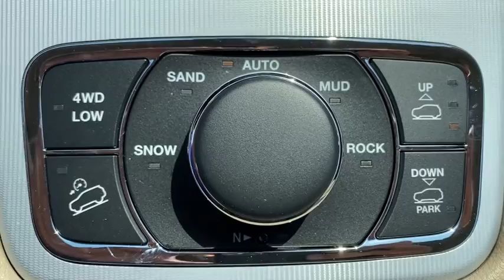2021 Jeep Grand_Cherokee Overland Park, Lenexa , Shawnee Mission, Olathe KS, Kansas City, MO J210189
Diamond Black Crystal P/C New 2021 Jeep Grand_Cherokee available in Overland Park, Kansas at Reed CDJR Overland Park. Servicing the Lenexa , Shawnee Mission, Olathe KS, Kansas City, MO area.
2021 Jeep Grand_Cherokee Summit 4x4 - Stock#: J210189 - VIN#: 1C4RJFJGXMC503090

Moonroof Heated Leather Seats Navigation Panoramic Roof Trailer Hitch TRANSMISSION: 8-SPEED AUTOMATIC (850R... ENGINE: 3.6L V6 24V VVT UPG I W/ESS Remote Engine Start 4x4 Aluminum Wheels. Summit trim Diamond Black Crystal P/C exterior. Warranty 5 yrs/60k Miles - Drivetrain Warranty; KEY FEATURES INCLUDE: Navigation 4x4 Remote Engine Start Panoramic Roof Sunroof OPTION PACKAGES: ENGINE: 3.6L V6 24V VVT UPG I W/ESS (STD) TRANSMISSION: 8-SPEED AUTOMATIC (850RE) (MAKE) (STD). OUR OFFERINGS: ***Your VALUES DRIVEN Family owned dealership in the Heart of Johnson County*** .